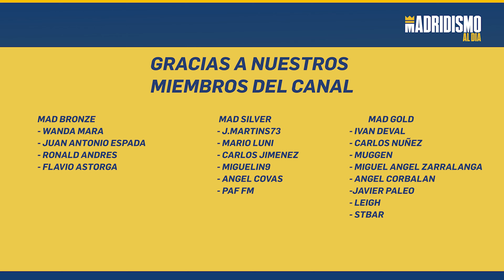👩‍🦰🟣 LEUCHTER y el REAL MADRID FEMENINO | ÚLTIMA HORA ✍✅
Vamos con este vídeo al respecto de Romeé Leuchter y el Real Madrid.

La jugadora de Países Bajos es una de las prioridades del Real Madrid de cara a 2023.

Os contamos lo que sabemos y una información que es muy interesante y confirma cuestiones anteriores del Real Madrid Femenino con respecto a Leuchter.